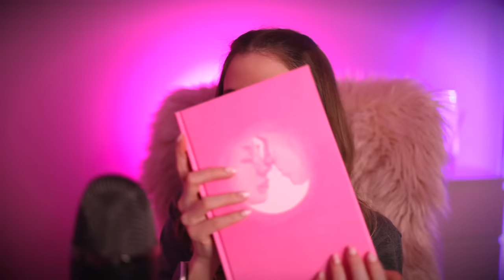ASMR *SIN ANUNCIOS* PARA DORMIR PROFUNDAMENTE 💆🏼‍♀️ CHIMENEA DE FONDO 🔥 MUY RELAJANTE 🌙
Espero que os guste este: ASMR *SIN ANUNCIOS* PARA DORMIR PROFUNDAMENTE 💆🏼‍♀️ CHIMENEA DE FONDO 🔥 MUY RELAJANTE 🌙